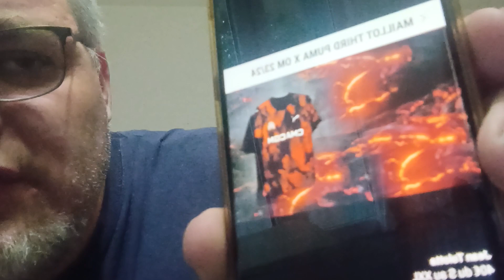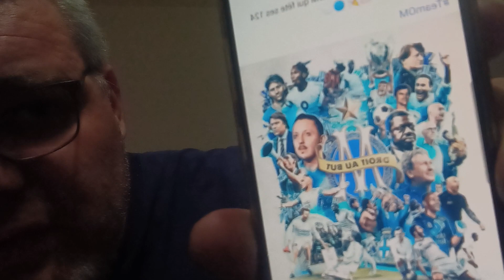la fin du mercato de OM à minuit.. on n'est pas couché 💣🔥🎇🎆